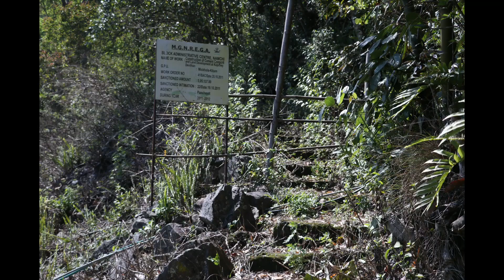इतिहासिक कोप्चे ढाडॅको एक झलक । A PLACE OF BLACK ⚫ STONEs AND A PLACE OF UNIQUE MYSTERIES.....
A PLACE OF BLACK ⚫ STONEs
A PLACE OF UNIQUE MYSTERIES
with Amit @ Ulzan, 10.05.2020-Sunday